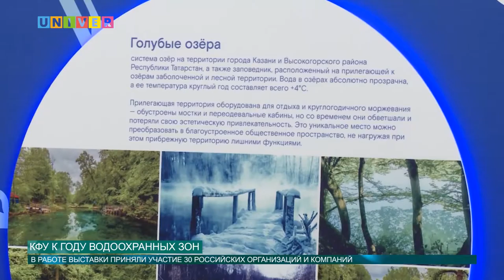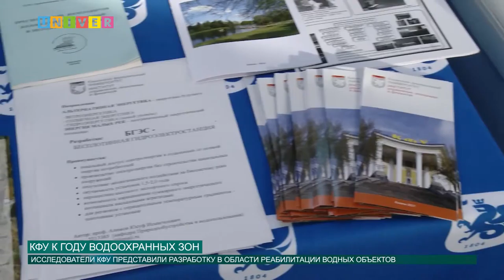КФУ к году водоохранных зон от 23.11.2016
Как выглядит город, из которого не хочется переезжать? Что нужно сделать, чтобы жители шли на воскресную прогулку в парк, а не в торговый центр? И можно ли превратить грязную высохшую реку в любимое место для тренировок и долгожданных встреч? На все эти и многие другие вопросы ответит Казанский федеральный университет!